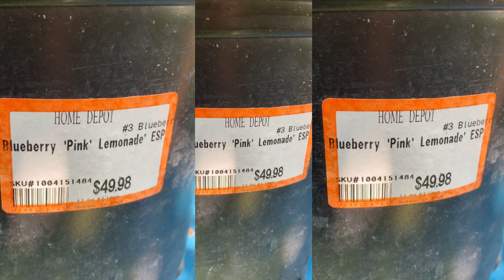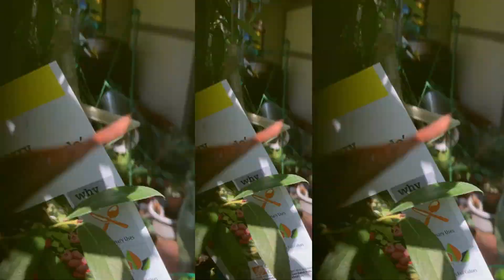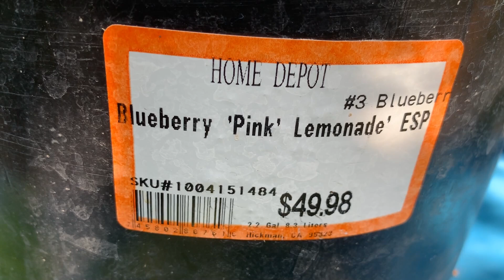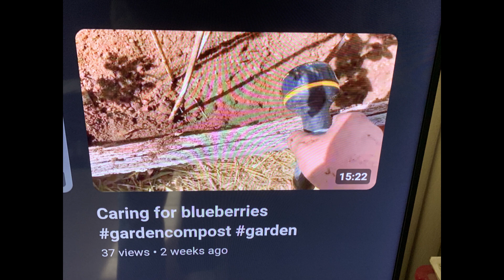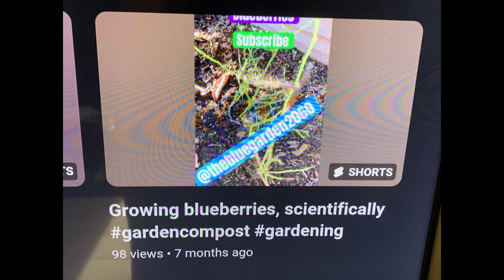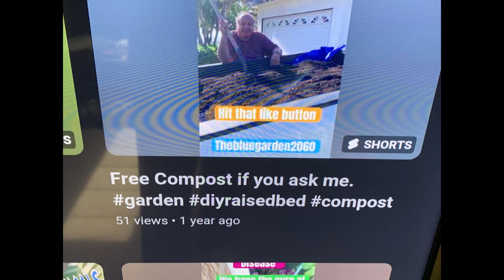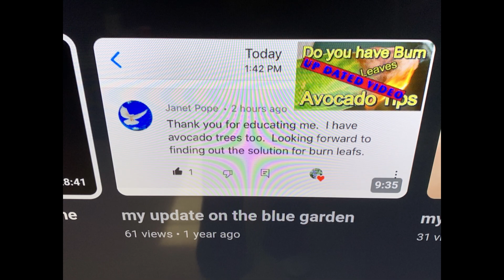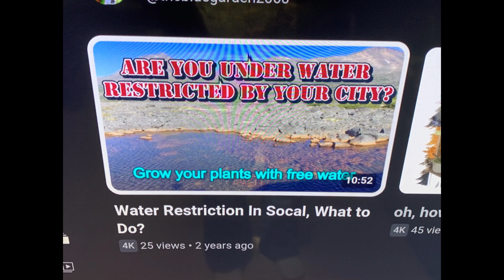What is Granulated Fertilizer?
Granulated fertilizer refers to fertilizer that is formed into small, uniform granules for easy handling, storage, and application. This type of fertilizer combines essential plant nutrients such as nitrogen (N), phosphorus (P), and potassium (K), along with other micronutrients, into granules that gradually dissolve in the soil.
Fertilizers are essential for providing nutrients for healthy crop development and maximizing yields. Among them, granulated fertilizers offer targeted and slow-release nutrient delivery, benefiting farmers and gardeners alike. These concentrated and granular fertilizers ensure efficient nutrient absorption, minimize waste, and gradually release nutrients over time, reducing environmental impact.

Selecting the right granulated fertilizer is crucial for optimal results. Each plant has unique nutrient needs, and choosing a fertilizer that addresses those requirements promotes healthy growth, disease resistance, and high yields. Farmers and gardeners can make informed decisions when selecting granulated fertilizers by understanding specific crop needs and considering factors like nutrient content, release mechanisms, and soil conditions.

Here, we will explore the importance of granulated fertilizers and their benefits in targeted nutrient delivery and provide insights on selecting the best fertilizer for exceptional cultivation outcomes.